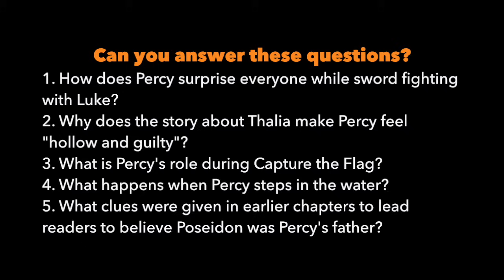The Lightning Thief Audiobook Read Aloud Chapter 8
Can you answer these questions?
1. How does Percy surprise everyone while sword fighting with Luke?
2. Why does the story about Thalia make Percy feel "hollow and guilty"?
3. What is Percy's role during Capture the Flag?
4. What happens when Percy steps in the water?
5. What clues were given in earlier chapters to lead readers to believe Poseidon was Percy's father?